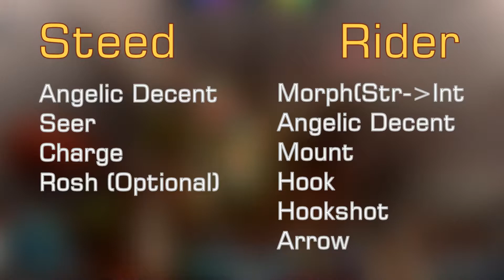"The Joust" - Legends Of Dota: Redux Custom Game - Dota 2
Me and the boys decided to make a joust out of a custom game.
Props to:
Master of Angels
Amyth14
[REBEL]Rroy
For an awesome time.
We made a Custom Game within a Custom Game ;)

Custerd Crems on SoundCloud